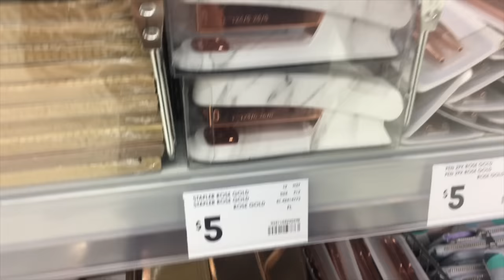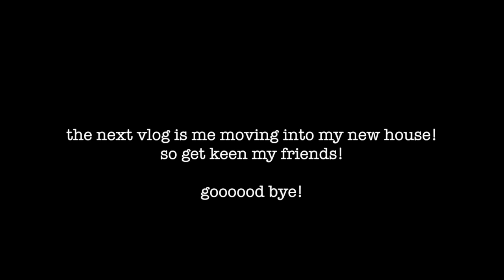VLOG! | SHAVING MY BOYRFRIEND'S HEAD & KMART SHOPPING!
sorry guys! Had to reupload due to technical difficulties! But I hope you all enjoy! xx

-Rach x